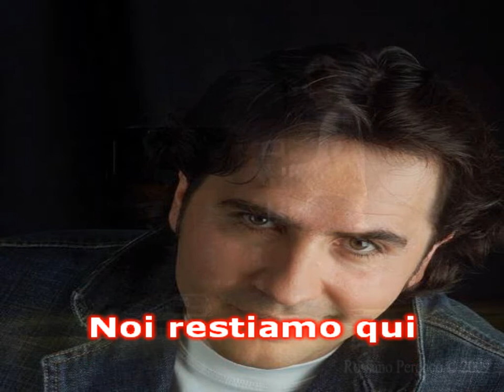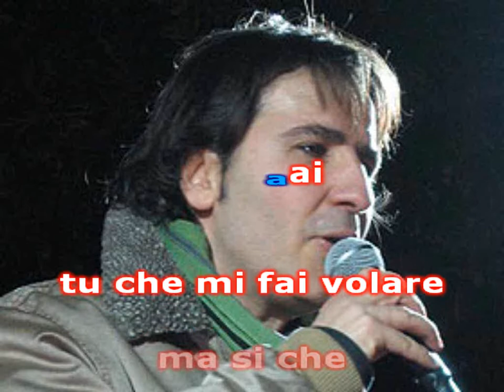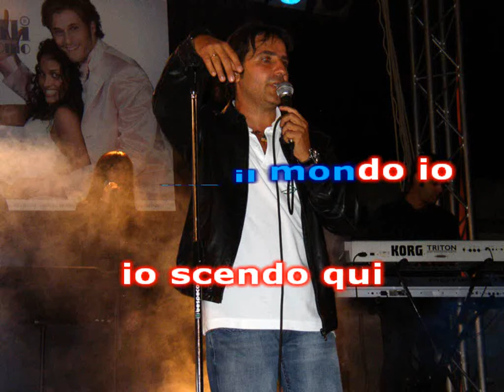Marco Armani - Tu dimmi un cuore ce l'hai (karaoke - fair use)